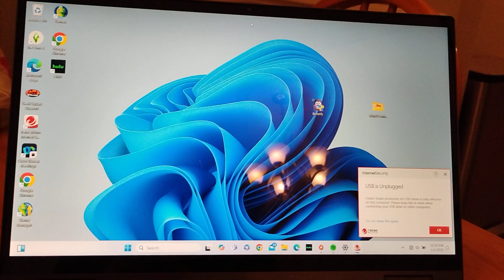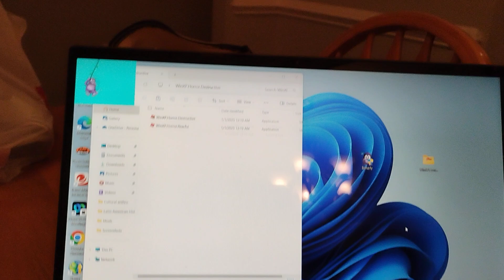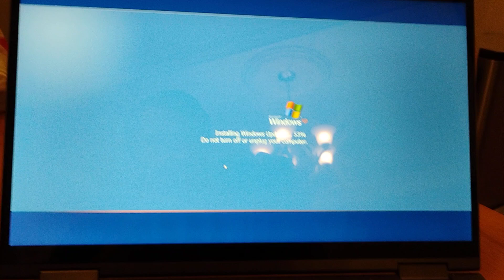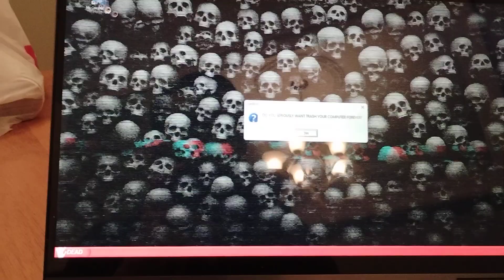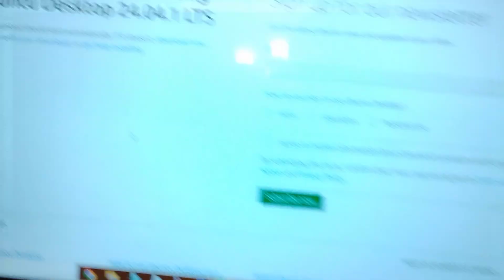Windows 11 vs Bonzify and Windows XP Horror Edition on Actual Hardware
Happy new year! 4.5 years ago I made a video showing Windows XP Horror Edition running a real legacy PC. This time I ran it again, but this time on a UEFI system (that's why the final payload won't show). Ubuntu 24.04.1 LTS has been installed on this computer since recording the video and it is working so much better than Windows 11 ever did.